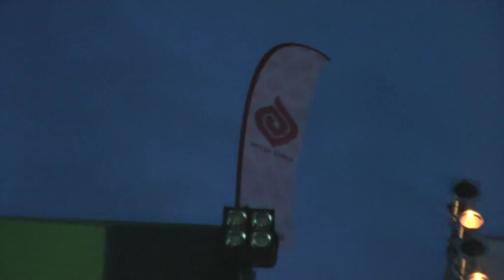Pleasure Island 2011, Roudnice nad Labem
záznam z festivalu Pleasure Island, který se v roce 2011 konal na letišti v Roudnici nad Labem, 27. 8. Video je z větší části z Hardstyle/Hardcore stage - Reset. Největší hvězdou této stage byl Angerfist, který se nachází až na konci videa